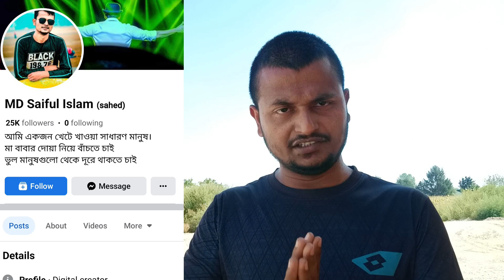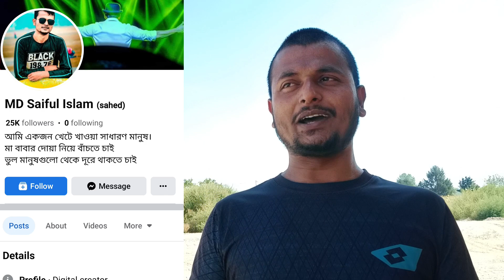সার্বিয়া সাপ্লাই ভিসা কাকে বলে জানুন A to Z || Serbia work parmit and visa update 2023 in bangladesh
দুই দিন আগে সার্বিয়ার সাপ্লাই ভিসা সম্পর্কে একটা ভিডিও তৈরি করেছিলেন সেই ভিডিওটা নাকি আমাকে বাজে কমেন্ট করেছিলেন তাই আজকে আর একটা নতুন ভিডিওতে আপনাদেরকে বুঝিয়ে দিলাম সার্ভিসের সাপ্লাই বিষয়ক কি সার্ভিসে সাপ্লাই ভিসা কাকে বলে